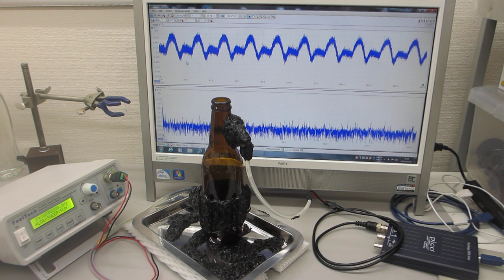超音波プローブによる、スイープ発振システム Sweep oscillation system using ultrasonic probe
低周波の共振現象と、高周波の非線形現象を発振制御する技術

１）装置・機器の振動モードに対応した、発振波形の設定
２）装置・機器の振動モードに対応した、スイープ条件の設定
３）装置・機器の振動モードに対応した、出力レベルのの設定

２種類の非線形共振型超音波発振制御プローブによる、
１００ＭＨｚ以上の高周波伝搬状態を、ダイナミック制御します。

Sweep oscillation system using ultrasonic probe
(Technology to control oscillation of low-frequency resonance phenomena and high-frequency nonlinear phenomena)

The Ultrasonic System Research Institute applies and develops original ultrasonic probe manufacturing technology.
We have developed a technology to control nonlinear vibration phenomena of surface acoustic waves using oscillation control technology based on the acoustic characteristics of the probe, and provide consulting services for various ultrasound utilization technologies.

The key is to optimize the ultrasonic propagation section (Note).

Note: Stable ultrasonic oscillation control can be achieved by relaxing and equalizing surface residual stress.

Oscillation control condition setting technology
1) Setting the oscillation waveform corresponding to the vibration mode of the device/equipment
2) Setting sweep conditions corresponding to the vibration mode of the device/equipment
3) Setting the output level corresponding to the vibration mode of the device/equipment

To this end, we confirmed the operation of the ultrasonic propagation characteristics of the original probe.
It is important to evaluate the characteristics of ultrasound propagation conditions (sound pressure level, frequency range, nonlinearity, dynamic characteristics, etc.).

In particular, regarding ultrasonic vibration phenomena that change in a complex manner,
It is necessary to analyze and evaluate response characteristics based on time-series sound pressure data.

Adjust the usage range of sound pressure level, frequency, and nonlinearity based on the connection status and response characteristics.

Currently, we are able to support the following ranges.

Measurement range: 0.01Hz to 200MHz
Propagation range: 0.5kHz to 700MHz or more

Standard use case
By setting the oscillation conditions for sweep oscillation and pulse oscillation using two types of nonlinear resonant ultrasonic oscillation control probes, high sound pressure level resonance phenomena and harmonic generation phenomena (nonlinear phenomena of the 10th order or higher) can be achieved at 100MHz. The above high frequency propagation conditions are dynamically controlled.
超音波発振制御プローブの開発技術